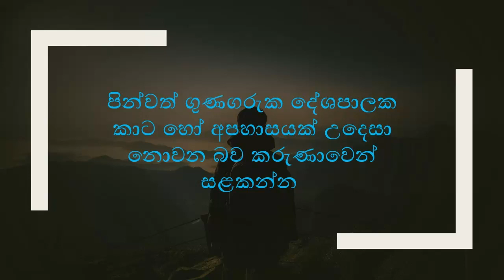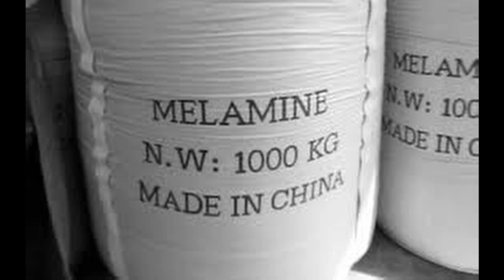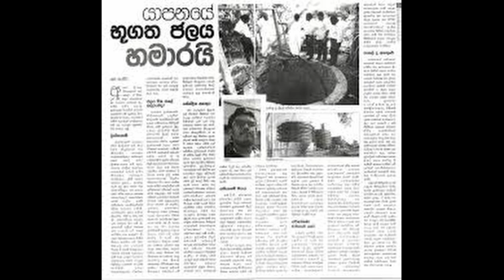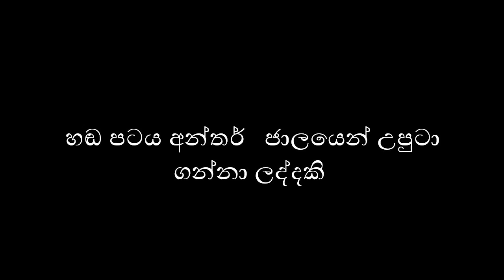What happened to Sri Lanka?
Who ruined this beautiful country?